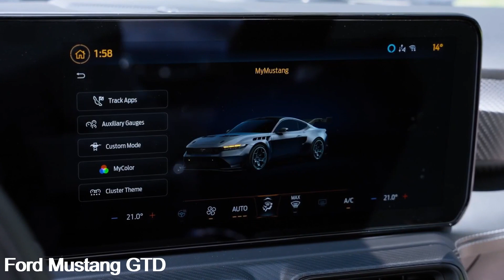2025 Ford Mustang GTD 5 2L 800hp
2025 Ford Mustang GTD 5.2L 800hp